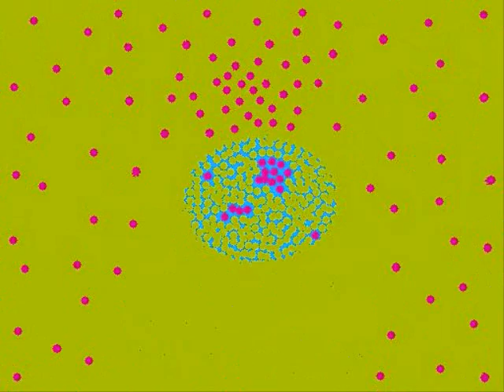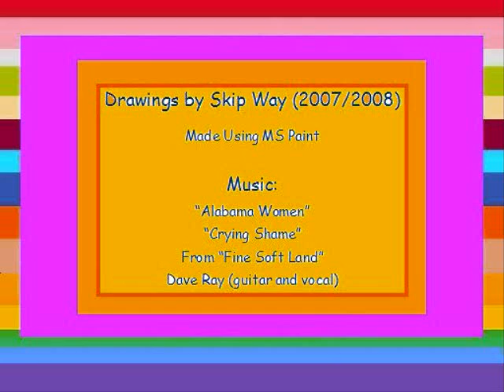Skip Way's Drawing Chronicle 18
The 18th in my Drawing Chronicle series of MS Paint drawings using Windows Movie Maker and a continuation of my tribute to the wonderful 6- and 12-string guitar playing and soulful blues singing of the late, great (and much under-appreciated) Dave "Snaker" Ray. The soundtrack: "Alabama Women and Crying Shame from Fine Soft Land -- Dave Rays second solo album.